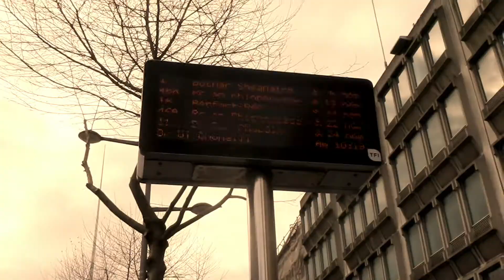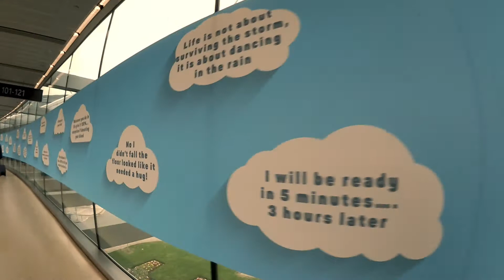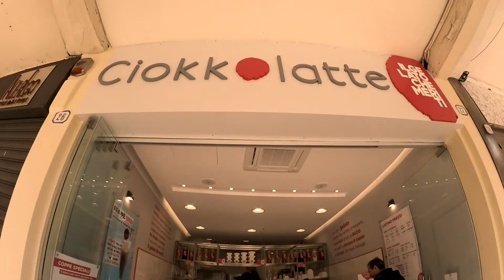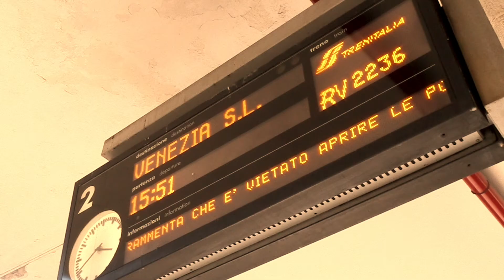Easter in Italy - Part 1 - Padova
Vlog #80 - I went on an Easter trip to Italy with 3 stops. First stop being Padova, where I visited friends. Next up will be Venice. This is part 1 of 2.

About Padova:
Padua is a city in Northern Italy’s Veneto region. It’s known for the frescoes by Giotto in its Scrovegni Chapel from 1303–05 and the vast 13th-century Basilica of St. Anthony. The basilica, with its Byzantine-style domes and notable artworks, contains the namesake saint’s tomb. In Padua's old town are arcaded streets and stylish cafes frequented by students of the University of Padua, established in 1222.